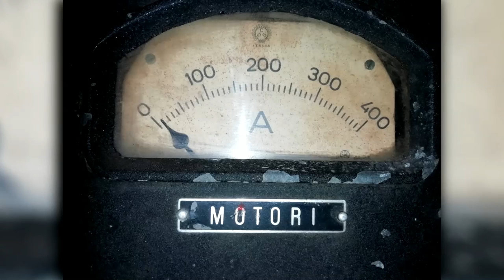Intervista al Presidente del MFS su Radio News 24 (Versione Corta)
Versione Corta dell'Intervista al Presidente del Museo Ferroviario di Suno, Francesco Pietro Luciani, durante il programma LIVESOCIAL di Radio News 24.